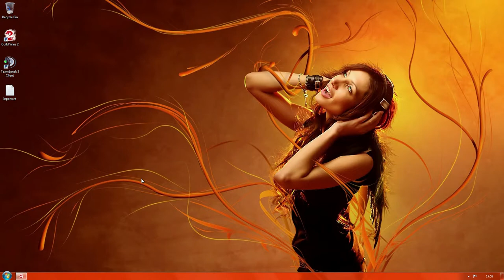ID10T Gaming Vs Guild Wars 2 Ep18: Event succeeded... now I'm going to die!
Exile001 and Jobs2k out in the world of Tyria.